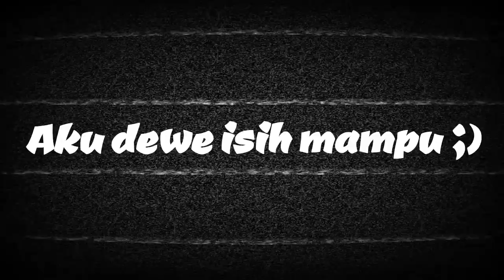"Rasah Reti Susahku" (Cooming Soon) By: Novid Candra Nugraha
"Rasah Reti Susahku" (Cooming Soon)